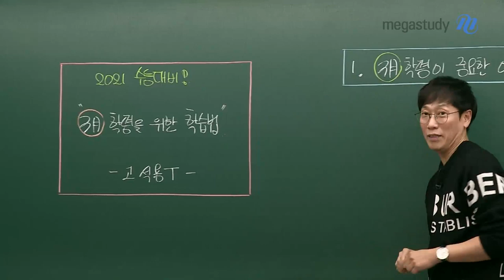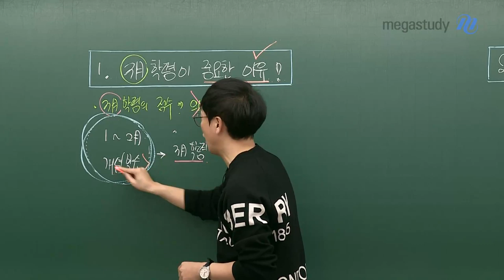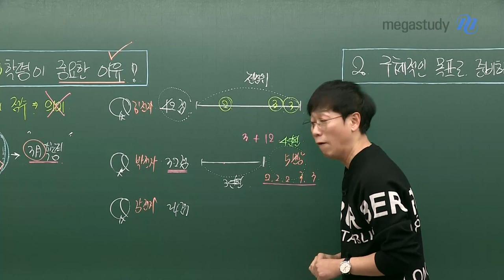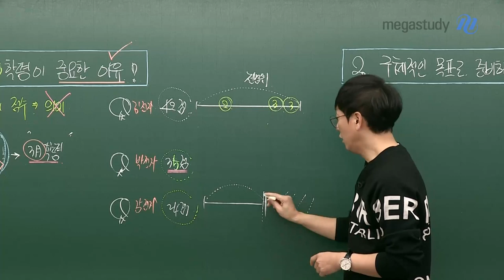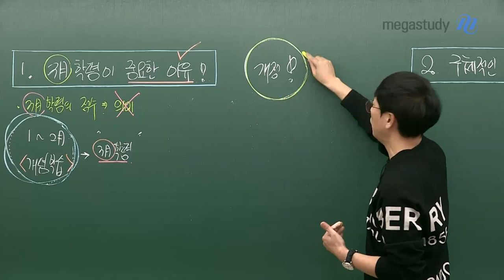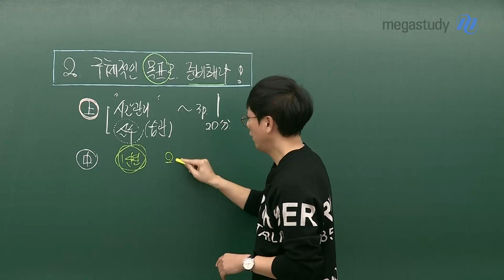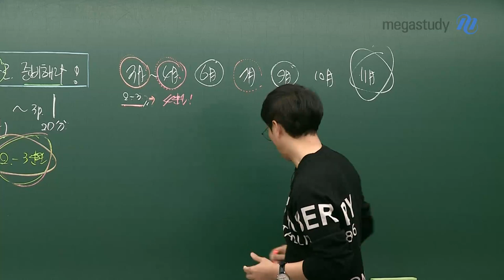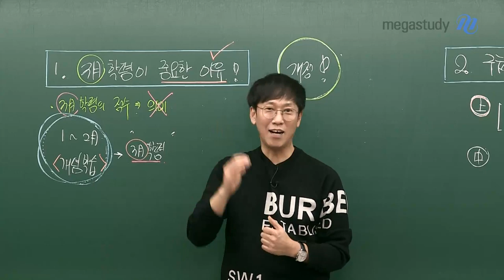[메가스터디] 화학 고석용 쌤 - [3월 학평] 화학 학습법, 구체적인 목표를 갖자!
어느덧 수험생이 되어 처음으로 맞이하게 되는 3월 학평!

3월 학평이 중요한 모의고사인 건 알지만, 과연 우리는 어떻게 준비해야 할까요?

그저 막막한 여러분들을 위해 고석용쌤이 화학 학습법을 소개해 드립니다~:)

1. 3월 학평이 중요한 이유는?

우리가 겨울 방학 때 공부한 개념 학습이

제대로 잘 가고 있는지 그 학습 방향을 점검할 수 있는 기회!

2. 구체적인 목표를 가지고 준비해라!

- 상위권 학생들 : 시간 관리, 실수 체크

- 중위권 학생들 : 2-3단원에서 절대로 틀리지 말자

아직 시간은 충분합니다.

급하게 다가가지 말고 차근차근 복습하여 모두 3월 학평 만점 받으세요!

여러분은 할 수 있습니다.

※ 고석용 선생님의 3월 학평 대비 학습법이 궁금하다면, 영상을 통해 확인하세요~:D